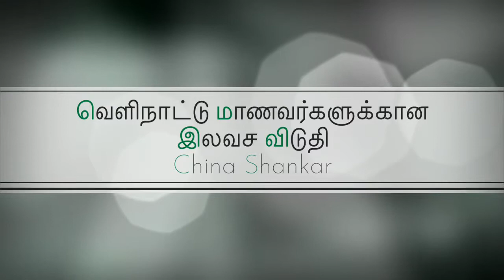Yangzhou university Foreign students free Accommodation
Get more details ( search in google Yangzhou university Scholarship ) Under graduate & Masters per room 3 students. Individual ( separated) room for PhD students . சீனா இன்றி உலகம் இல்லை உலகம் இன்றி சீனா இல்லை.